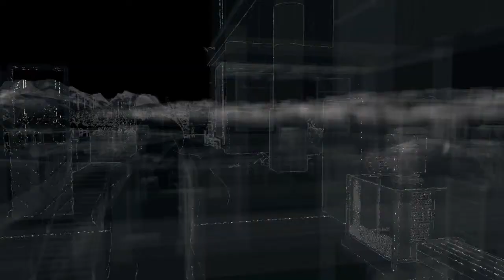WATCH_DOGS™_20150115131928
Saving my nephew